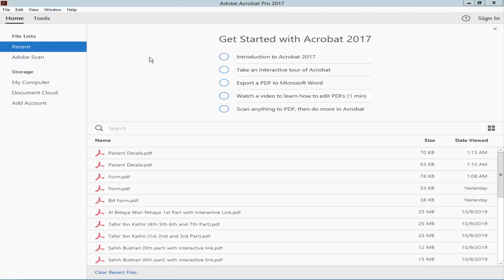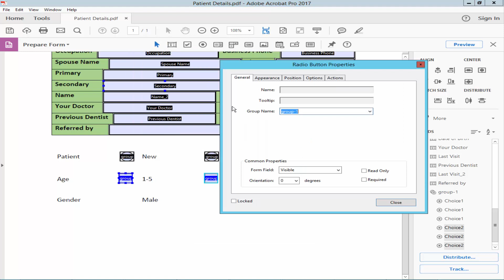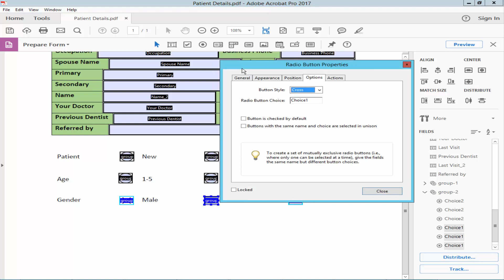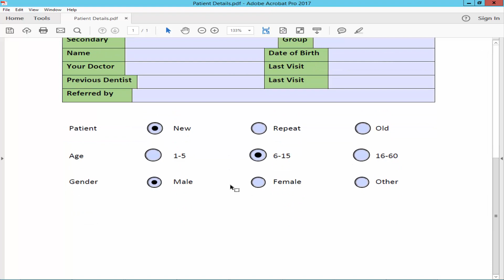How to create radio button in fillable pdf form using Adobe Acrobat Pro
In this video, I will show you, How to create a radio button in fillable pdf form using Adobe Acrobat Pro.